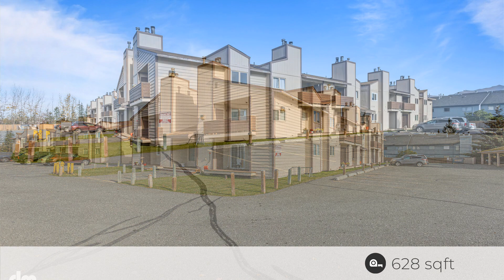2200 Sentry Dr, Anchorage, AK